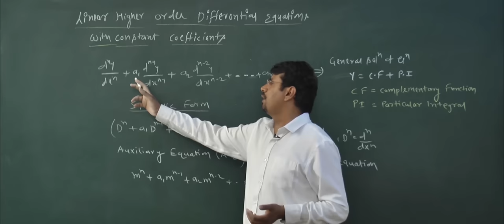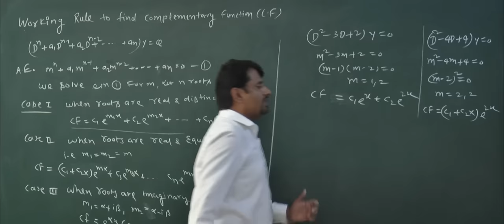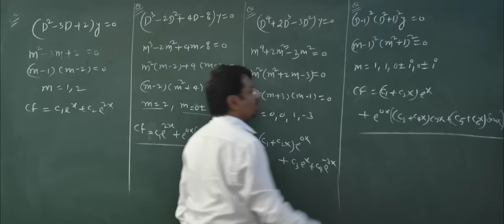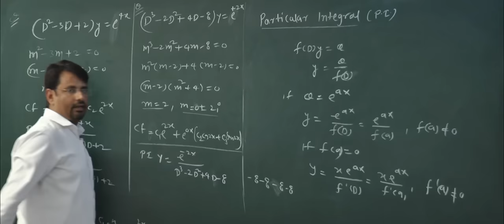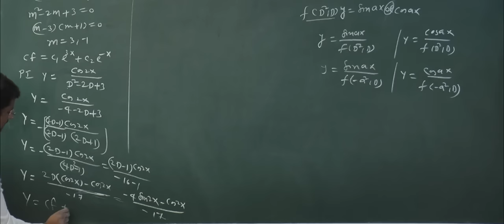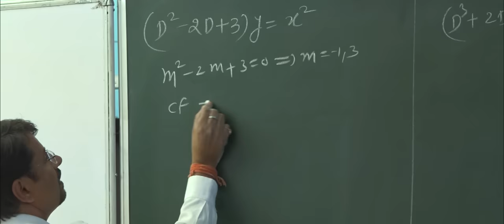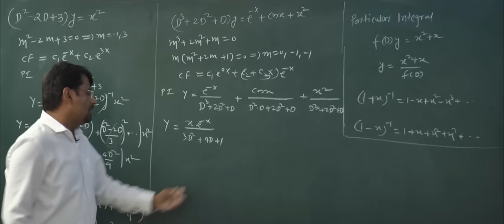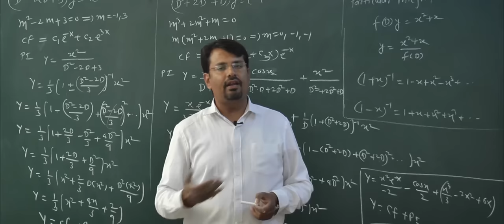Linear Higher Order Differential Equation | CF & PI |Lecture-I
This video contains Concepts of Higher Order Differential Equation with Constant Coefficient & how to find Complimentary Function and Particular Integral.This topic is also known as linear differential equation of higher order with constant coefficient.This Video also Covers CF and PI Based Problem.  Which is  useful for students of B.Tech/ B.Sc./M.Sc. Mathematics students. Also for students preparing IIT-JAM, GATE, CSIR-NET and other.

Time Stamp
0:00 - An introduction
0:43 - Concept & Form of Linear higher order differential equation with constant coefficient
2:52 - Rules of finding Complementry function with example
7:09 - Example 1
7:37 - Example 2
8:43 - Example 3
9:40 - Example 4
11:15 - Rule I of finding Particular Integral
12:34 - Example 5
13:40 - Example 6
15:35 - Rule II of finding Particular Integral
17:00 - Example 7
19:18 - Example 8
22:34 - Rule III of finding Particular Integral
23:45 - Example 9
26:58 - Example 10
32:16 - Conclusion of video

Dr.Gajendra Purohit